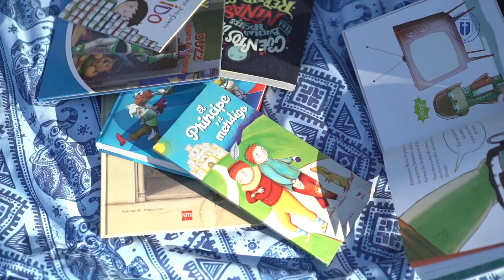FILIT2020 / ¡Vive la aventura del libro desde tu casa!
Entre el 18 y el 22 de noviembre realizaremos la 14° Feria del Libro Infantil y Juvenil de Talca - FILIT, organizada por la Universidad Católica del Maule, a través de su Dirección de Extensión Cultural.

Financia: Ministerio de las Culturas, las Artes y el Patrimonio, a través del Fondo del Libro
Instituciones colaboradoras: Universidad Católica de Valencia, Universidad de La Sabana, Universidad Antonio Nariño, Delegación Valonia-Bruselas
Media Partners: FUTURA FM y Diarios en Red